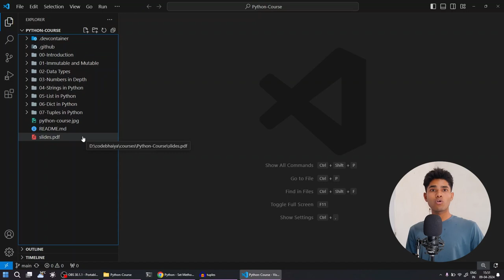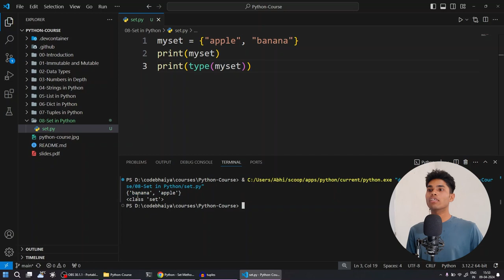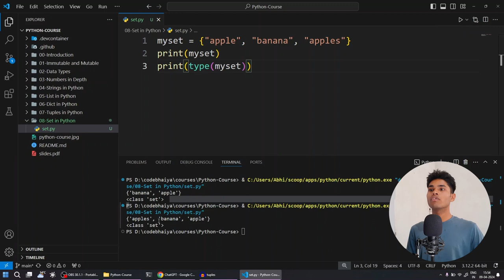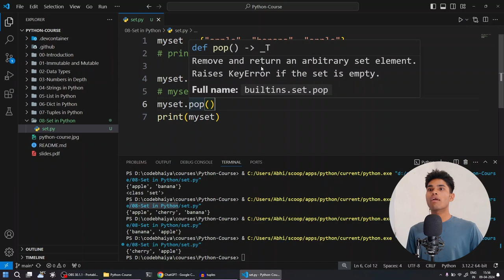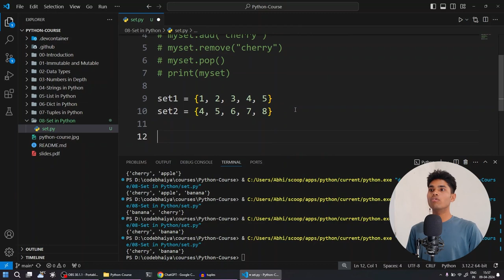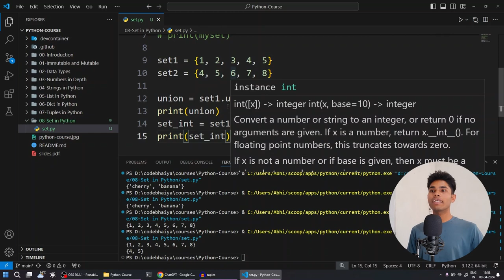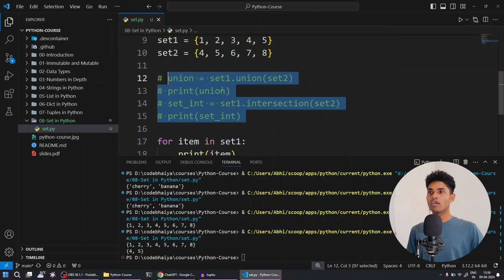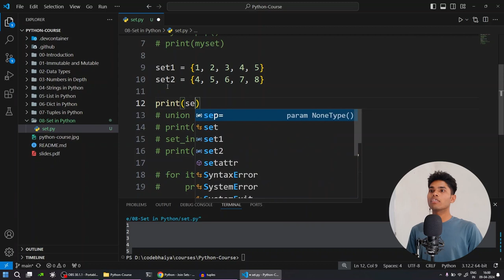Set in Python | Python Course in Hindi #10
🕒 Timestamps